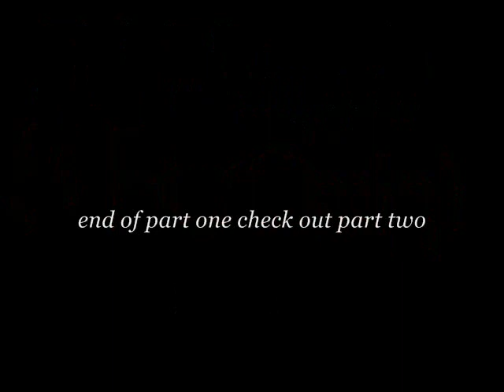5 wise-5 foolish - Joshua Eze Pt. 1